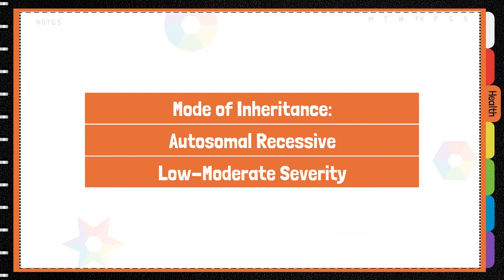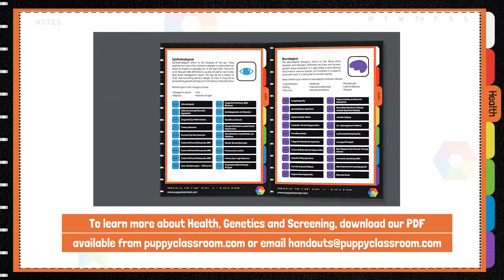Craniomandibular Osteopathy (CMO)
Sometimes referred to as "Westie jaw" or "Scottie jaw", a recessive trait affecting West Highland white terriers, Scottish terriers and Cairn terriers. Download our free health checklist:

There is proliferation of the lower jaw bone as well as the tympanic bullae (part of the inner ear bones), and other bones of the head can be affected. Signs include problems chewing and swallowing, difficulty opening the mouth and sometimes pain when opening the mouth. This is due to the abnormal enlargement of the bones when they are growing. The disease is usually self-limiting and seen in dogs less than one-year-old. Excessive bone growth stops and can sometimes recede. Treatment is symptomatic including soft foods and pain relief.

Mode of Inheritance:
Autosomal Recessive
Low-Moderate Severity

Commonly Affected Breeds:
Australian Shepherd, Cairn Terrier, Mixed Breed, Scottish Terrier, West Highland White Terrier